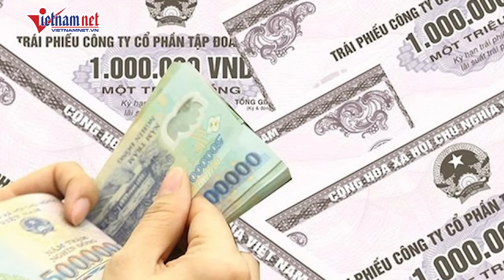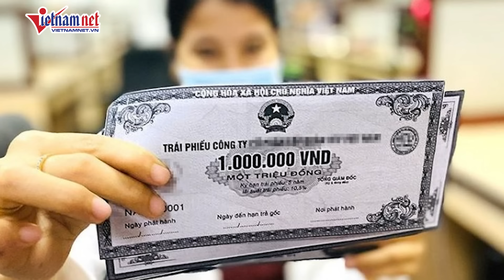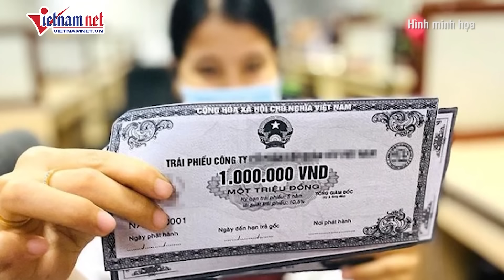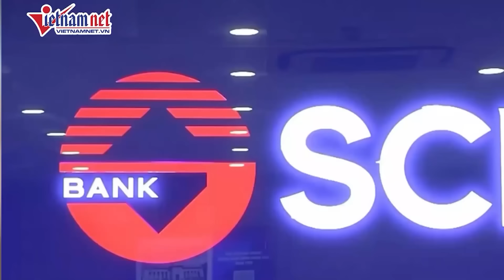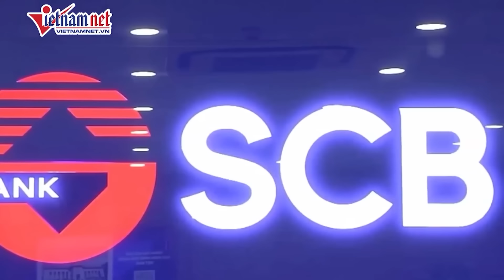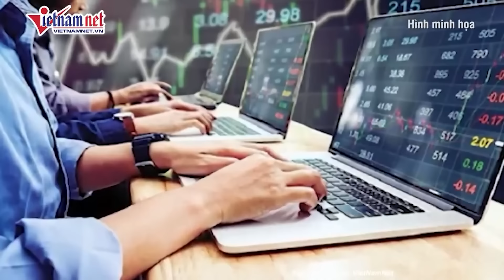Bà Trương Mỹ Lan tiết lộ chi tiết về cuộc họp trưa bí ẩn bàn phát hành trái phiếu | Báo VietNamNet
VietNamnet | Bà Trương Mỹ Lan khai từ lời nhờ vả của bà Hồng, đã tổ chức “bữa ăn trưa” rồi mời một số bị cáo là lãnh đạo chủ chốt của SCB và chứng khoán Tân Việt để bàn về việc liên quan phát hành trái phiếu.

Cảm ơn quý vị và các bạn đã quan tâm theo dõi bản tin hằng ngày của VietNamNet.